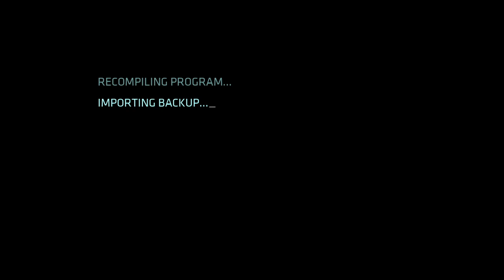TRON: EVOLUTION Bostrum Colony The Kernal - Central Lobby Population: **Scan Failed** 27.05.23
TRON: EVOLUTION Bostrum Colony The Kernal - Central Lobby Population: **Scan Failed**. Chapter 5: Identification, Friend Or Foe. I completely forgot that I had the other types of disc and that I was supposed to break the pillar down with the bomb disc. Backwards compatible on XBOX ONE X console. XBOX ONE X gameplay. 27.05.23